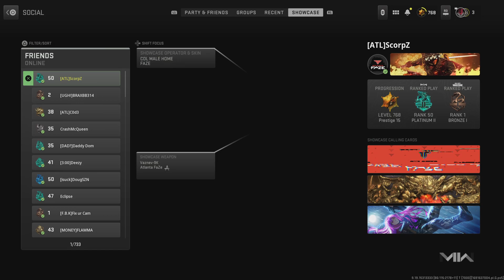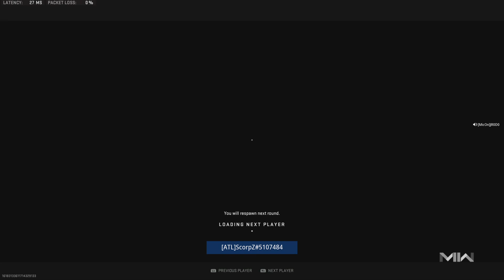Road to Crimison